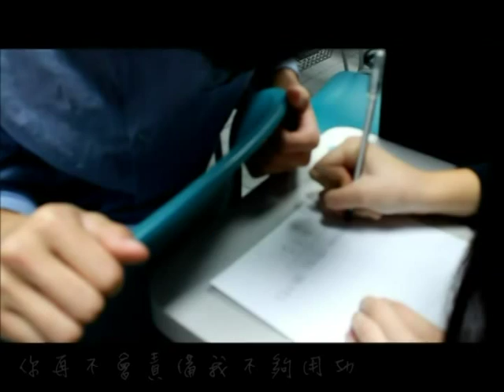新尹大傳14屆成果發表會[神尹任務]-背著你